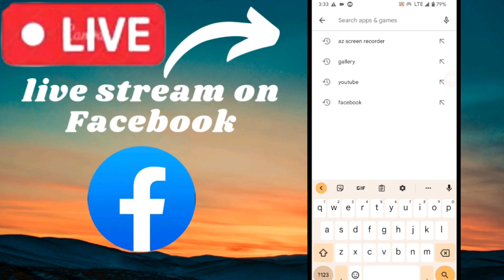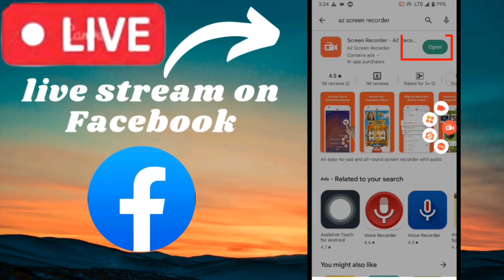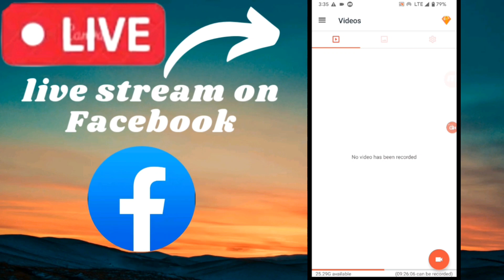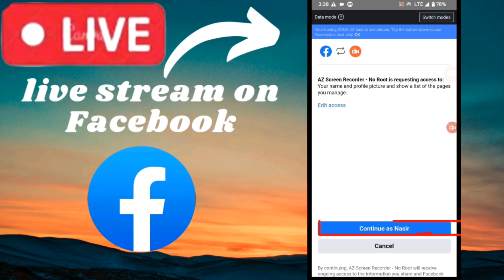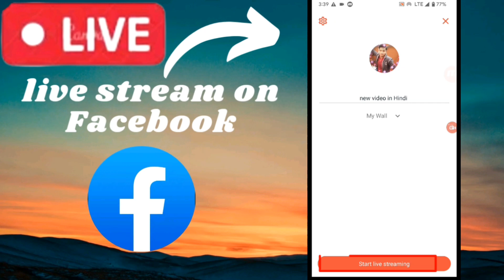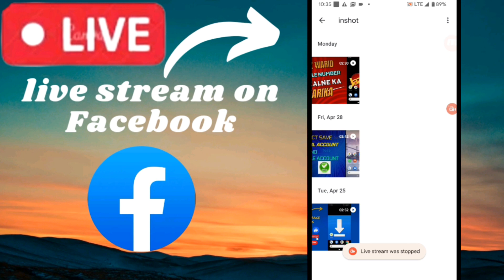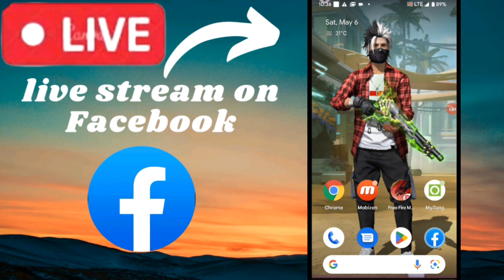Gallery ki video ko Facebook pe live kaise chalayen | how to live gallery Video on fb | Hindi | urdu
Aj ki is video me hum aapko btayain gy k ap Kisi b mobile me Apni gallery ki video ko ya Kisi b video ko live stream kr k Facebook pe kaise chala sakty hai

Solved Quarries:
1)how to live gallery Video on fb
2)Apne mobile mein gallery ki video ko Facebook pr online kaise chalayen
3)how to show live play game and video on Facebook
4)aapne mobile me bilkul asini se video upload kryn stream kr k
5)live stream krny ka tarika ap az screen recorder k zariya
6)Kisi b mobile phone se ap fb pr video bannaya
7)how to live stream on Facebook with friends
8)how to comment menshion on live stream
9) screen recorder app use trick
10)aapne mobile me khud video upload karain Apne Facebook pr stream on it.

Keep watching video:

If you have any problem in your mobile please tell us we will solve your problem tpye in comment